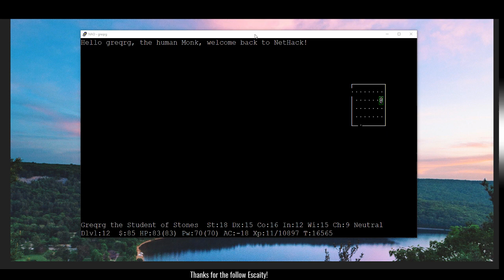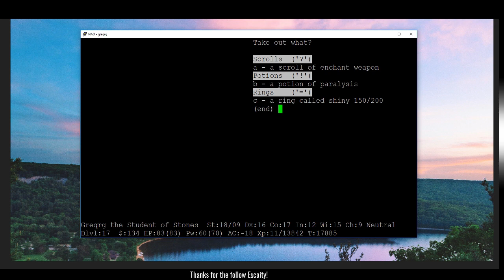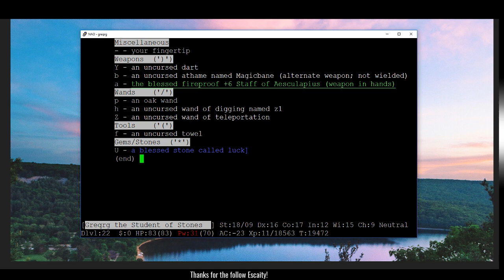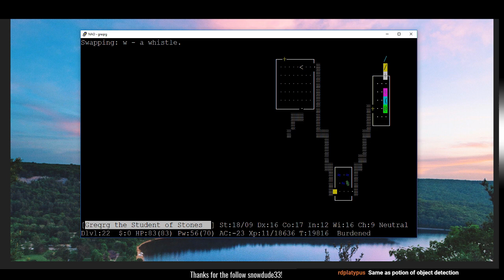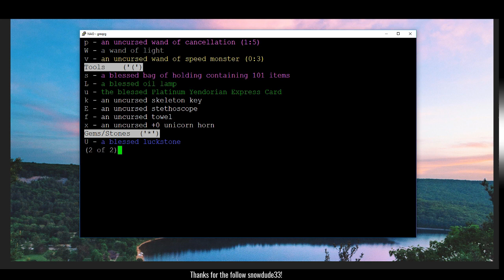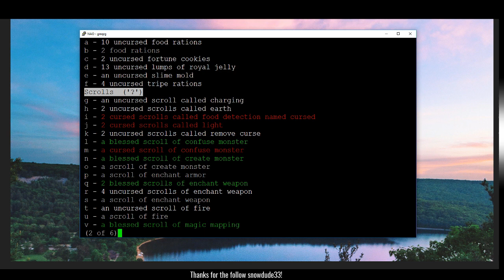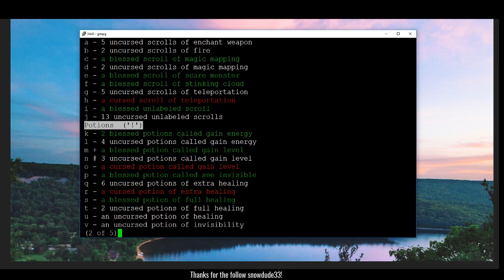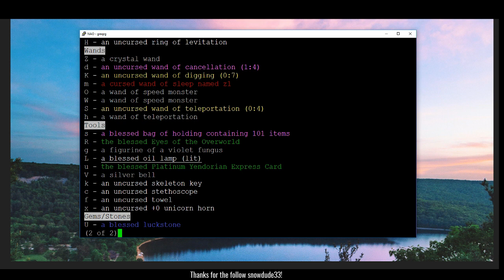Let's Play NetHack 3.6.1! Full Monk Ascension (Mon Hum Mal Neu), Part 3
Human Monk Male Neutral

Here's full NetHack 3.6.1 ascension gameplay with commentary.  The initial intention was to maintain 9 conducts throughout the game but I accidentally broke two during the game and started playing without worrying about conducts.

This game was played during the annual Junethack tournament, so the gameplay and commentary is more casual than my commentary/analysis would normally be.